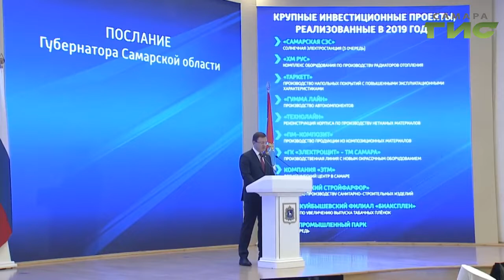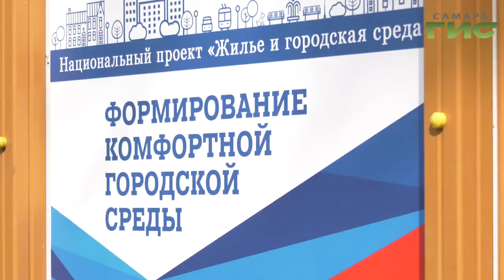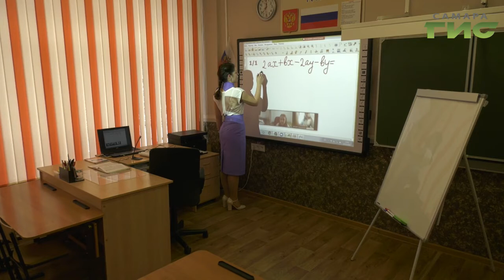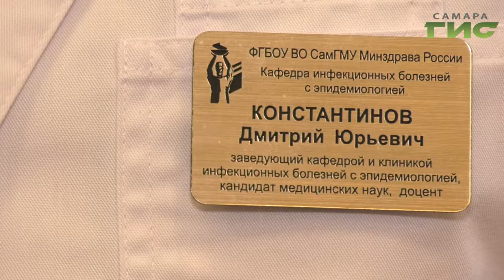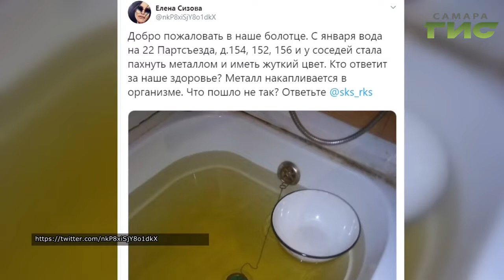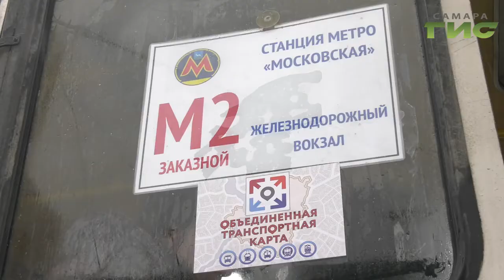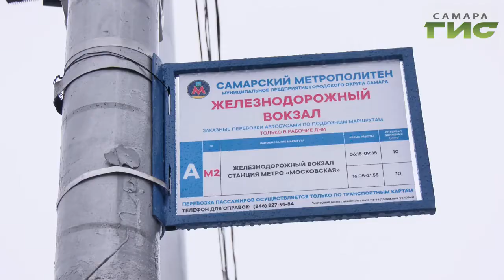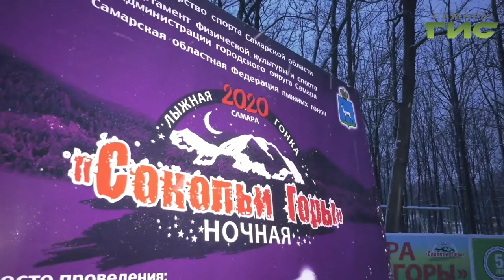"События" от 03.02.2020 (вечер)